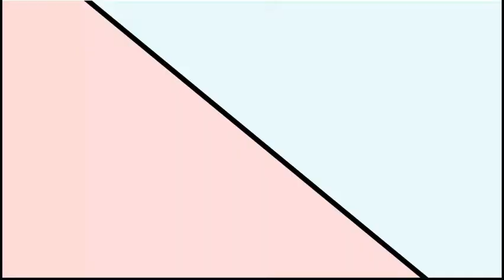River City Girls Playthrough: Saving The Bros